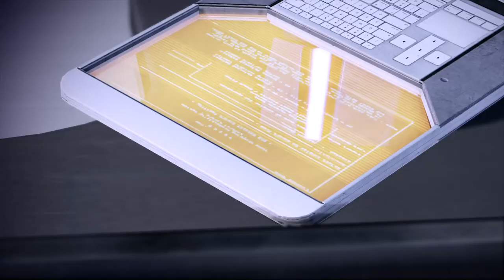Mass Effect 2 Part Eighty (No Commentary)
Played in Legendary Edition.